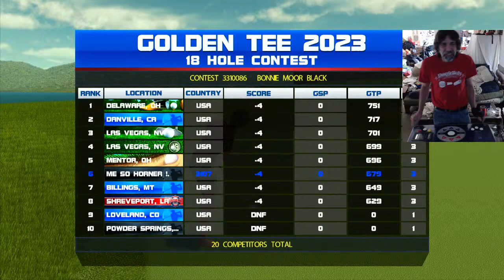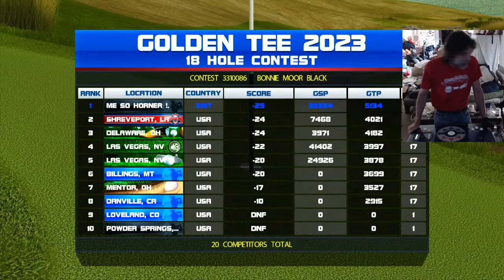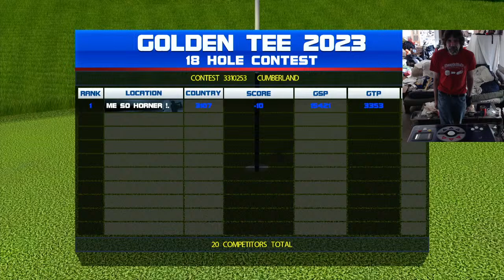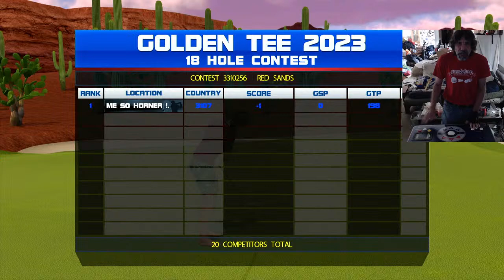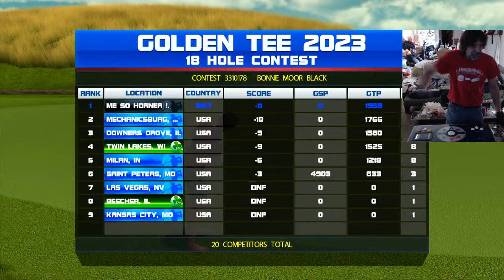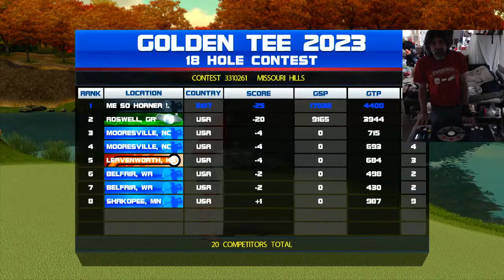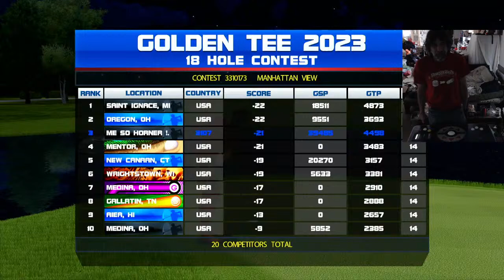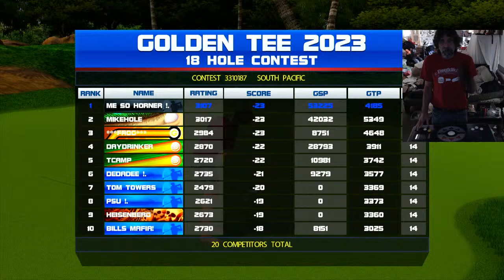A Spot of Afternoon Tee! HAVE FUN/BE SAFE! - 4/10/24